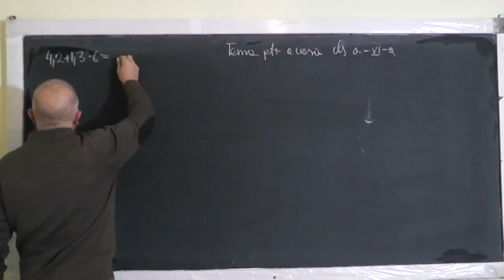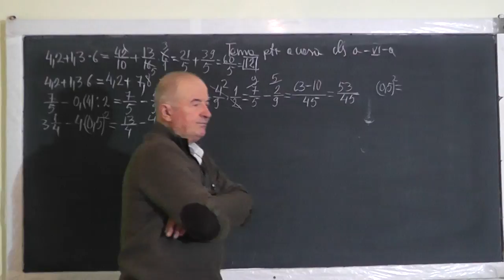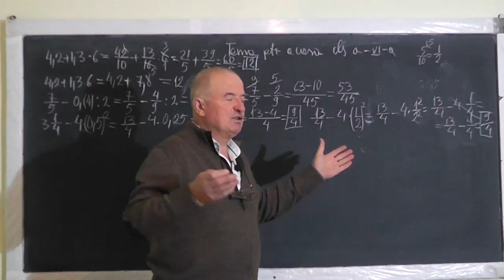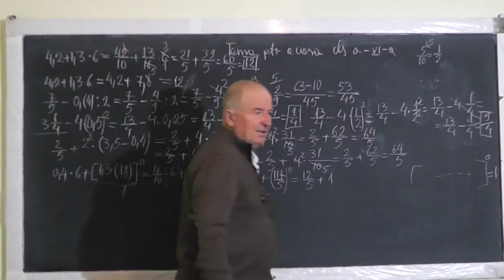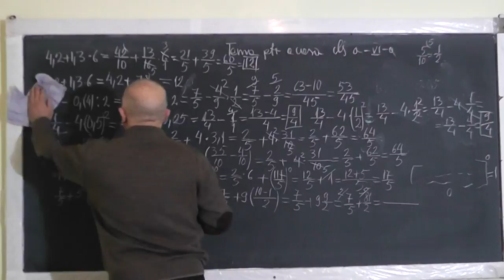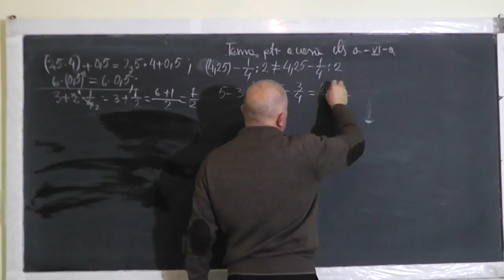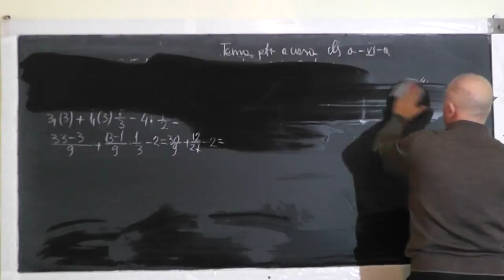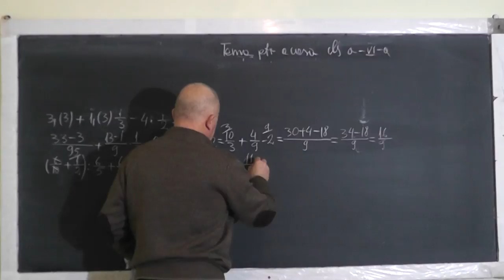1/3 Lect 1312 Operatii in Q Transformarea Fractiilor zecimale in Fractii ordinare si invers Clasa 6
Aceste lectii sunt SUSTINUTE de VOI si daca va sunt utile, as aprecia un Like, Share, Comment - In aceasta lectie de matematica pe care o puteti vedea in direct si pe ne ocupam de tema pentru acasa la clasa a VI-a. Din cuprins: Exercitii cu operatii in Q (multimea numerelor rationale), Exercitii de transformare a numerelor fractionare zecimale in fractii ordinare si invers.
- VIDEO MATEMATICA cu Proful Online sau cautati pe Google: profu online Ioan Ursu